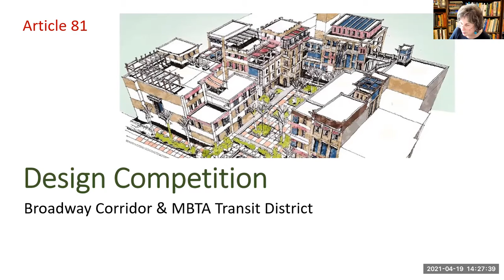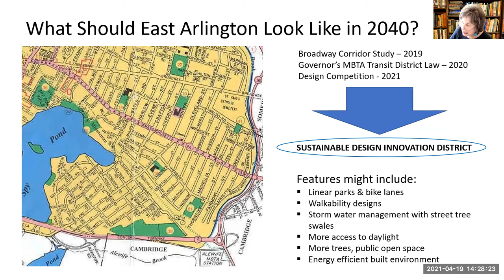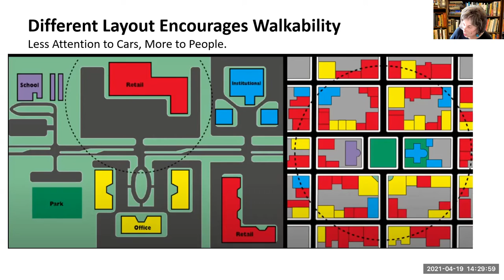Article 81: Design Competition